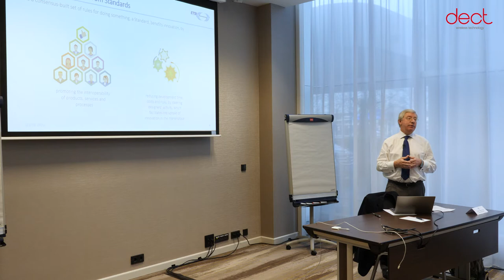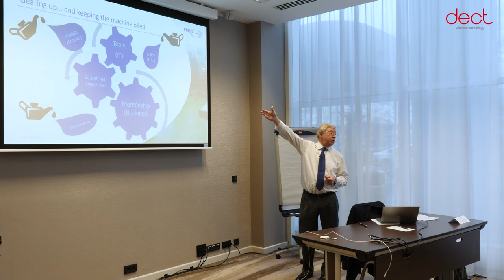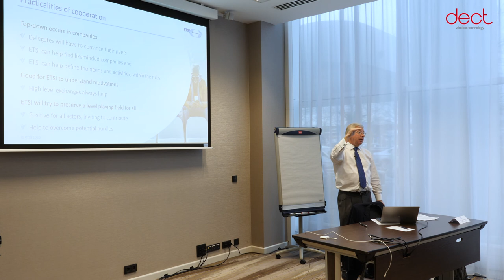DECT Forum Thought Leaders Keynotes: ETSI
ETSI CTO Adrian Scrase discusses the importance of standards and standardisation as DECT moves towards the world of 5G.